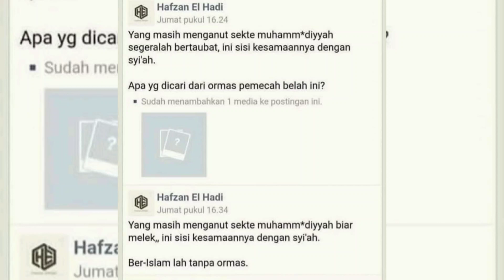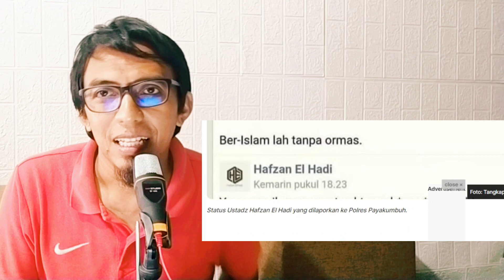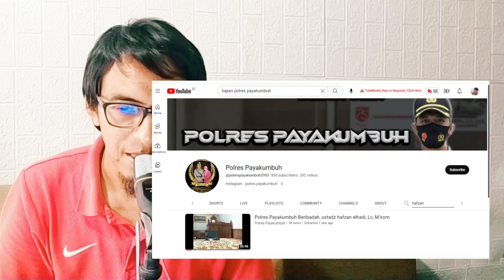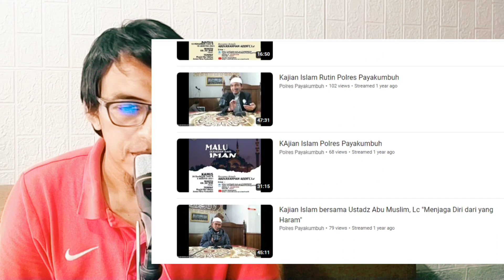Samakan Muhammadiyah dgn Syi'ah Ternyata Hafzan Elhadi pengisi kajian Channel Polres Payakumbuh